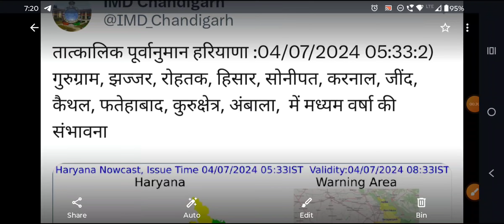अगले तीन घंटे में हरियाणा में तूफानी बारिश//हिसार मौसम विभाग अलर्ट! ब्रेकिंग न्यूज